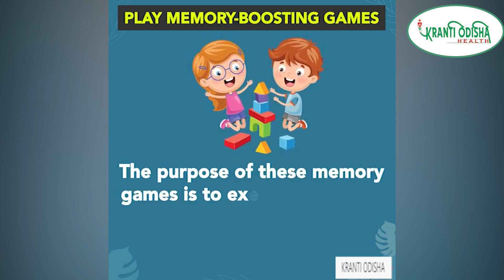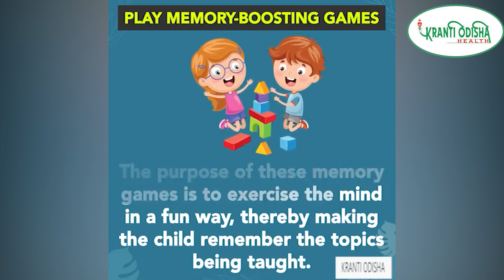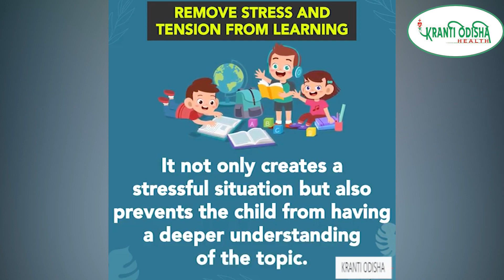5TRICKS TO BOOST MEMORY IN KIDS || HEALTH CARE || KRANTI ODISHA